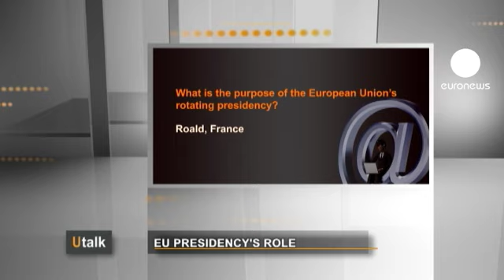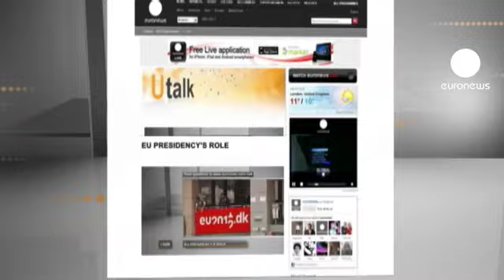euronews U talk - El papel de la presidencia europea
Esta semana en Utalk respondemos a una pregunta escrita en nuestra página web. Roald quiere saber para qué sirve la presidencia de la Unión Europea.

La Presidencia del Consejo de la Unión Europea, más conocida como Presidencia de la Unión Europea, está asegurada de manera rotatoria cada 6 meses por cada uno de los 27 países de la unión. El uno de enero pasado, Polonia cedió el testigo a Dinamarca. El uno de julio próximo, Chipre asumirá el mando.